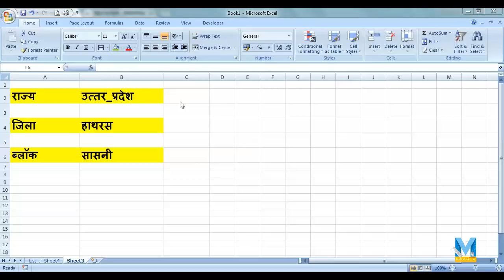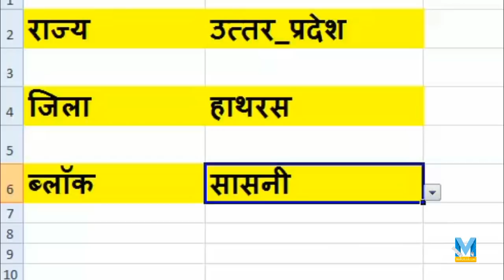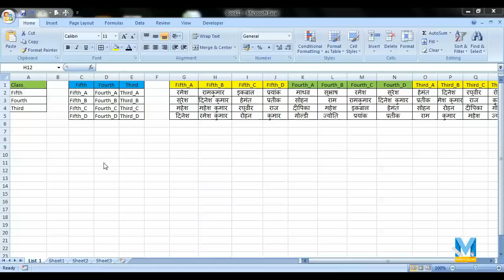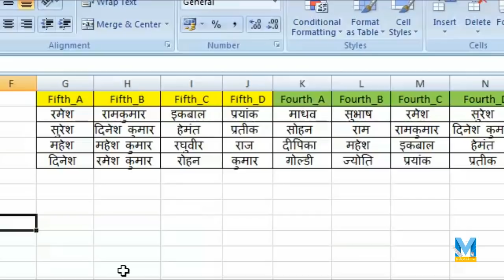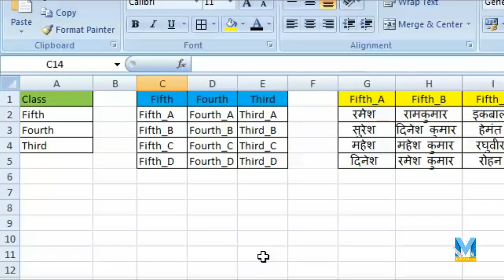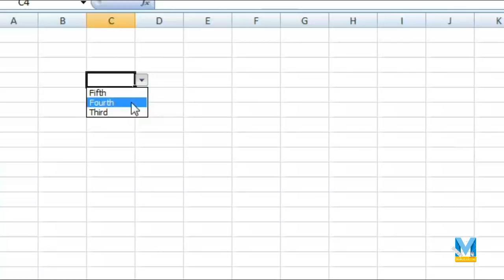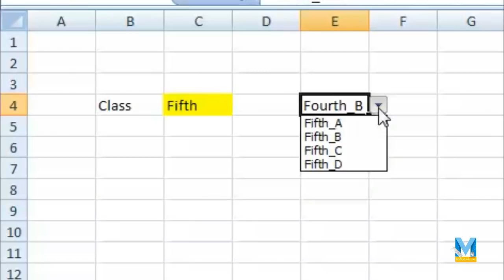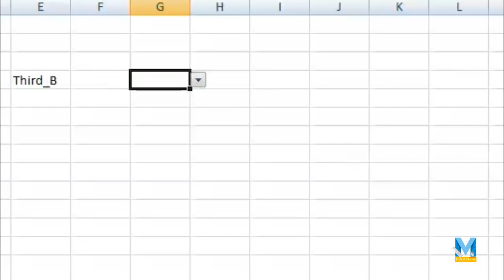Create a Dynamic Dropdown List in Excel in Hindi - Most Useful Formulas in Excel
आपने इंटरनेट पर कई जगह Country, State, City - Dropdown list देखा होगा, ऐसा Dropdown list आप Excel में बना सकते हैं जहां Country सलेक्‍ट करने पर उसके State आ जायें और State सलेक्‍ट करने पर उसकी City आ जाये तो आईये जानते हैं Create a Dynamic Dropdown List in Excel in Hindi

2- Excel में IF को नहीं सीखा तो क्या सीखा ?
5- क्‍या आपने Excel में मैक्रो (macro) सीखा ?